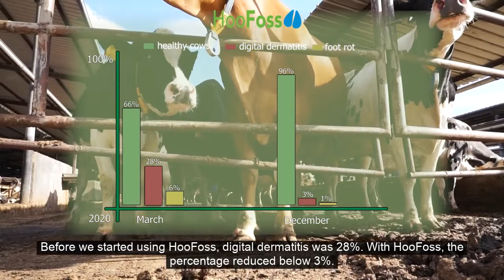Cattle farm in Bulgaria: A drastic reduction of digital dermatitis and phlegmons with HooFoss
An impressive decrease in digital dermatitis and phlegmons because of our product HooFoss on a cattle farm in Bulgaria.